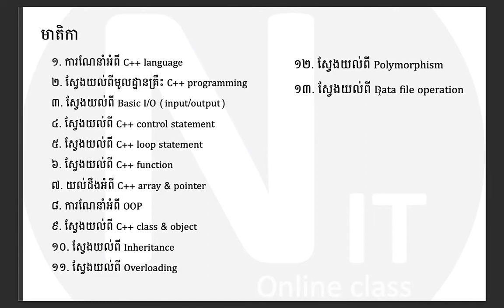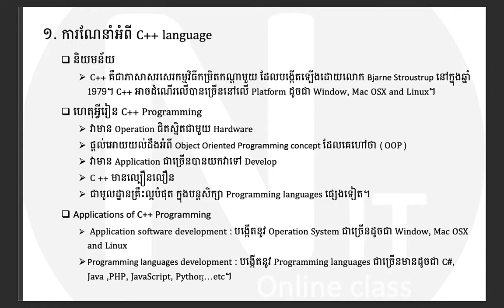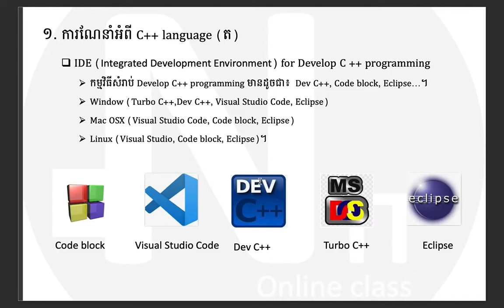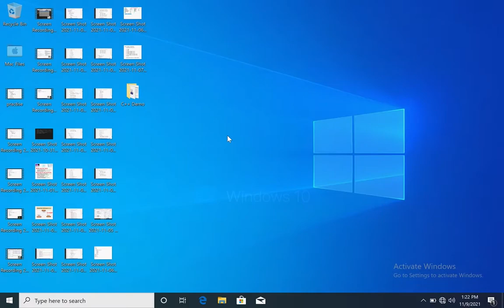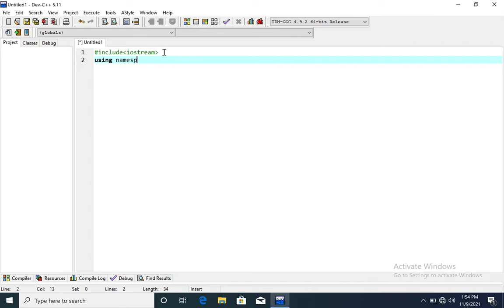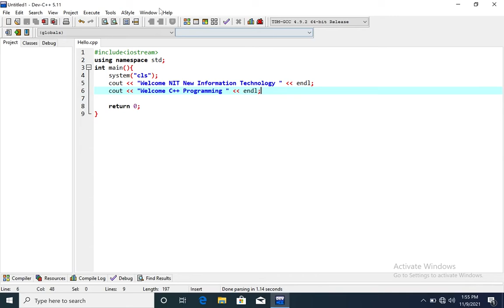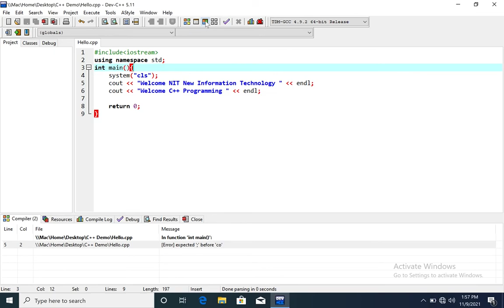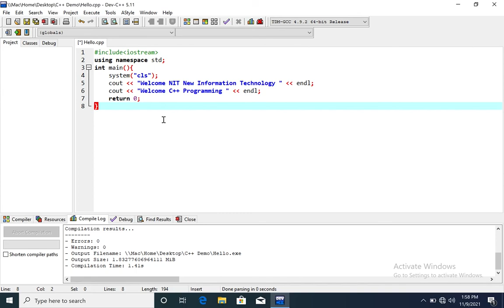C++ Introductions | khmer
in this video. I will show you how to start programming with C++